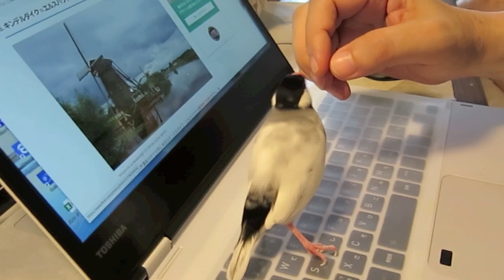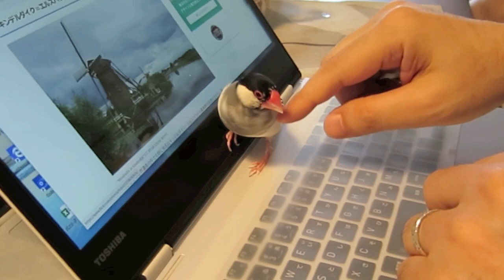パソコン操作を邪魔する桜文鳥ちゅん太 戯れる休日 文鳥動画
この前の休日、パソコンに乗って来て最近遊んでくれと訴えて来るので。。。最近、特に甘えて来るんです。遊んでくれないとパソコンさせないよ！って。